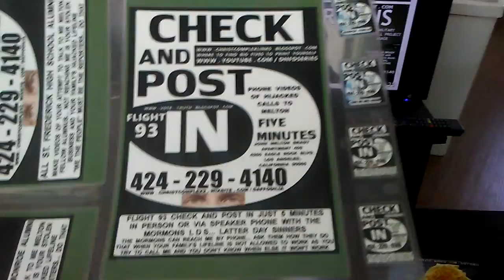PB UTAHNIAN MORMON CHURCH PRINCESSES GO WHALE HUNTING... WELL THEY CAN'T HAVE NON UTAHNIANS IN CHAR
PB UTAHNIAN MORMON CHURCH PRINCESSES GO WHALE HUNTING... WELL THEY CAN'T HAVE NON UTAHNIANS IN CHARGE OF GETTING GRANNY THE WHALE TO SIGN OVER HER LIFE SAVINGS.